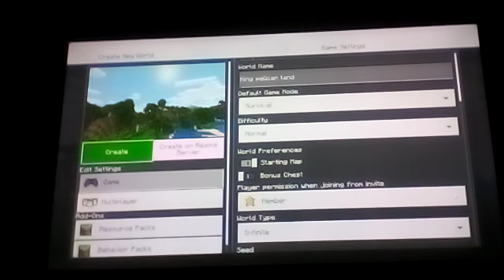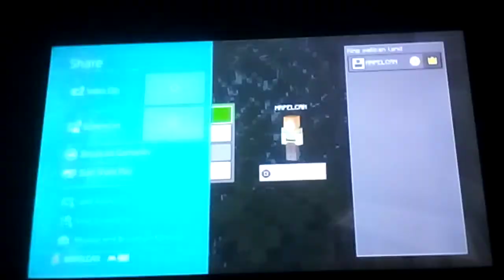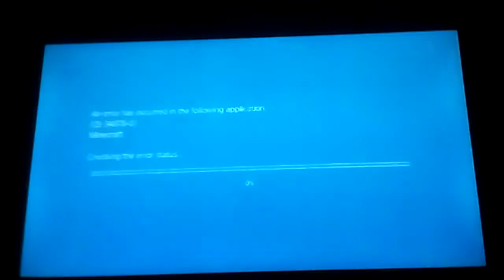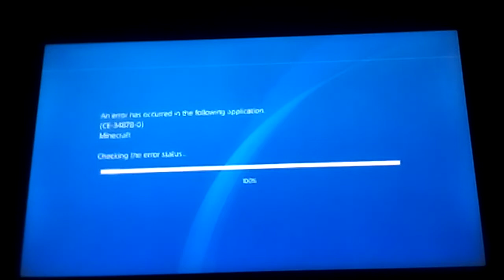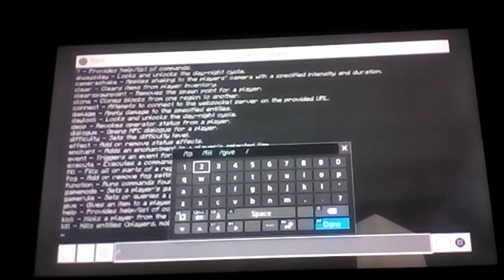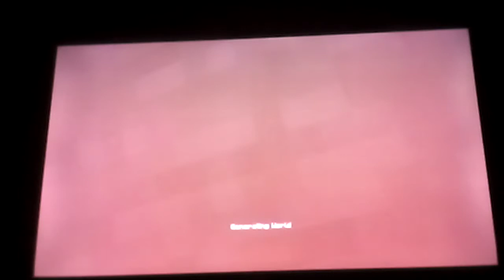new mincraft sever